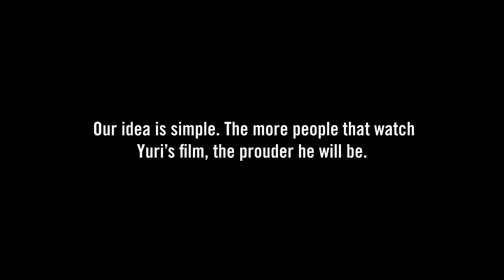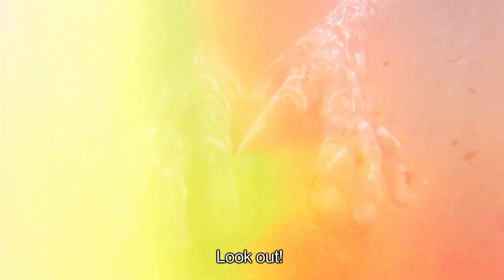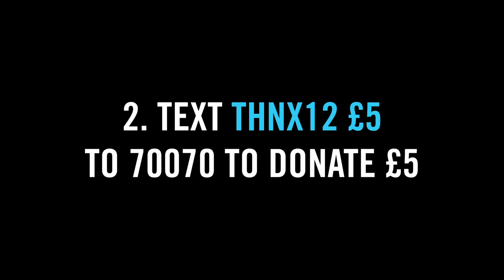How To: Catch Fish With Your Bare Hands | Written by Yuri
Indigenous Quechua children grow up on the margins of Peruvian society. We have seen how this erodes their self-esteem. So we asked Yuri to teach us a traditional skill from his community. The more people that watch Yuri's film, the prouder he will be.

PLEASE HELP YURI TAKE PRIDE.
There are three things you can do right now.

3. Share Yuri's film

Credits:

Written by Yuri

Score by Steve Openshaw

Sound Editor: Fabio Fortunati